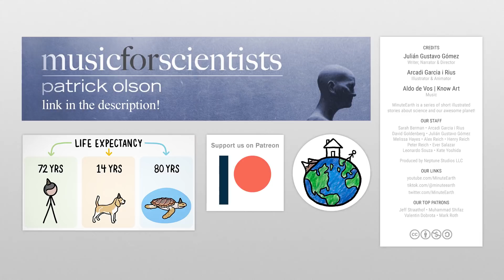Why "Nothing" Matters in Science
Null results often get a bad rap, sometimes characterized as a study "finding nothing," but there's a lot we can learn from studies whose results fail to support their hypotheses.

To learn more about this topic, start your googling with these keywords:
Null result: a result in a scientific study that doesn’t support the hypothesis
Premature birth: also known as preterm birth, is a birth that occurs before the 37th week of pregnancy
XENON1T:  a highly sensitive experiment to search for direct interactions of dark matter particles. It’s located deep under Italy’s Gran Sasso mountain at the Gran Sasso National Laboratory.

CREDITS
Julián Gustavo Gómez (@TheJulianGomez) | Script Writer, Narrator and Director
Arcadi Garcia i Rius (@garirius) | Illustration, Video Editing and Animation
Aldo de Vos (Know Art) | Music

OUR STAFF
Sarah Berman • Arcadi Garcia i Rius
David Goldenberg • Julián Gustavo Gómez
Melissa Hayes • Alex Reich • Henry Reich

REFERENCES
The importance of no evidence. Nat Hum Behav 3, 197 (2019).

Jena, A. B. (2017, November 10). 'Null' research findings aren't empty of Meaning. Let's publish them.

Maloni, Judith A. “Lack of evidence for prescription of antepartum bed rest.” Expert review of obstetrics & gynecology vol. 6,4 (2011): 385-393.

Matosin N, Frank E, Engel M, Lum JS, Newell KA. Negativity towards negative results: a discussion of the disconnect between scientific worth and scientific culture. Dis Model Mech. 2014 Feb;7(2):171-3.

Miller-Halegoua, Suzanne M. “Why null results do not mean no results: negative findings have implications for policy, practice, and research.” Translational behavioral medicine vol. 7,2 (2017): 137.

Mlinarić, Ana, Martina Horvat, and Vesna Šupak Smolčić. "Dealing with the positive publication bias: Why you should really publish your negative results." Biochemia medica 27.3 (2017): 447-452.

W David Crews, Jr, David W Harrison, James W Wright, A double-blind, placebo-controlled, randomized trial of the effects of dark chocolate and cocoa on variables associated with neuropsychological functioning and cardiovascular health: clinical findings from a sample of healthy, cognitively intact older adults, The American Journal of Clinical Nutrition, Volume 87, Issue 4, April 2008, Pages 872–880,

Zhao, L. (2017, December 29). When null results produce important science.